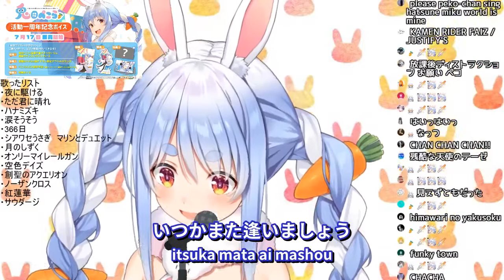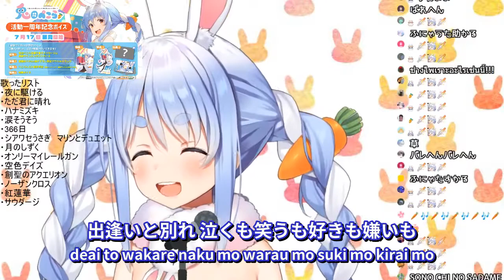サウダージ (Saudade) - ポルノグラフィティ 【兎田ぺこら / Usada Pekora】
・タイトル / Title:
サウダージ - ポルノグラフィティ
Saudade - Porno Graffitti

◆兎田ぺこら / Usada Pekora

・元歌詞 / Lyrics and translation from Jpop Asia (added by: LissethCristina)